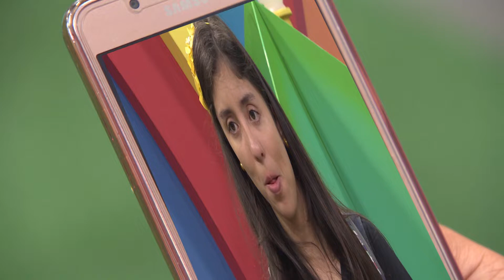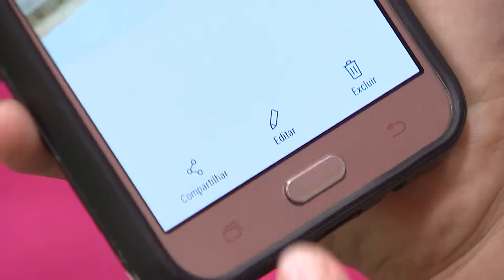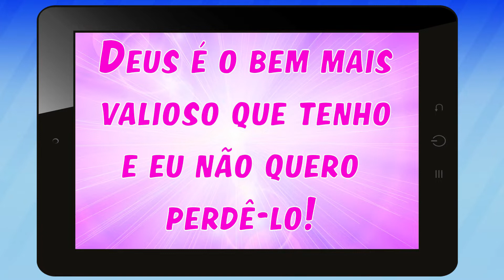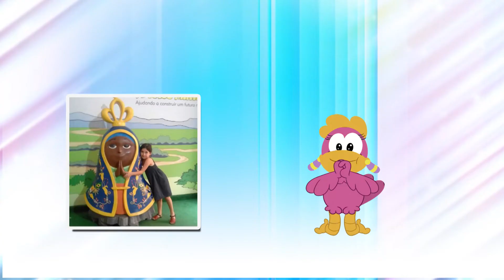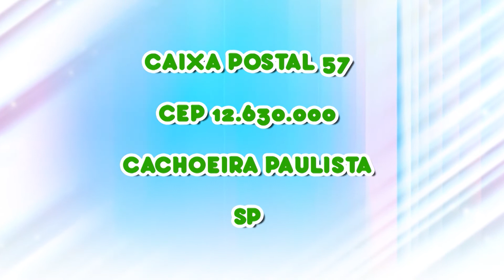Cantinho da Criança - Fake News - 14/08/18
O Pirata distração aparece no Cantinho da Criança espalhando noticias falsas sobre o Juca. Vamos ver como termina essa história